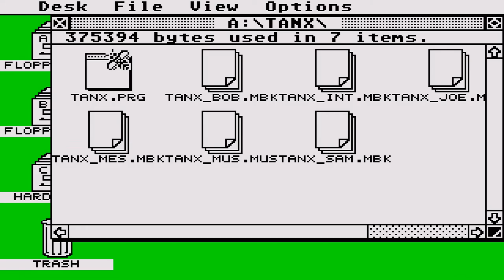STE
1) "GAME DEVELOPER" (GAME INTRO)
2) "GAME PUBLISHER" (GAME INTRO)
3) "MENU" DEVELOPER" (FOR ATARI ST GAMES - WHEN THE MENU STARTS)
4) TEAM WHO "CRACKS" GAME (INSIDE DECOMPACTER FROM ATARI ST OR IN THE AMIGA CRACKTRO)
5) VERSION OF UTILITY "CRACK TEAM" USES (AFTER GAME SELECTION IN MENU IN ATARI ST)
6) PROGRAMMER(S) WHO PROGRAMMED GAME (GAME START SCREEN, AND SOMETIMES EVEN IN "HIGH SCORE TABLE".

1) THE GAME EXISTS IN ONLY ONE VIDEO UPLOAD BUT THE UPLOADER "TALKS CONTINOUSLY",THEN THIS IS USELESS FOR ME AND I UPLOAD THE SAME GAME WITHOUT SPEECH
2) IF ANOTHER GAME UPLOAD (ONE ONLY VIDEO) IS FROM EXTERNAL "BAD" CAMERA WITH BAD SOUND,THEN I UPLOAD IT,AGAIN BECAUSE THE OTHER VIDEO IS USELESS...ETC ETC.WELL,FOR ME THESE GAMES ARE NOT "EXISTS" ON YOUTUBE
3) ALSO IF THE GAME HAS "FAKE" MUSIC SUCH AS FOR HYPOTHETICAL EXAMPLE OF "PACMAN" WHICH IN THE VIDEO YOU HERE INSTEAD GAME AND SAPLES "SAMANTHA FOX",THEN THE GAME IS USELESS,AGAIN,FOR ME.

INTERESTING